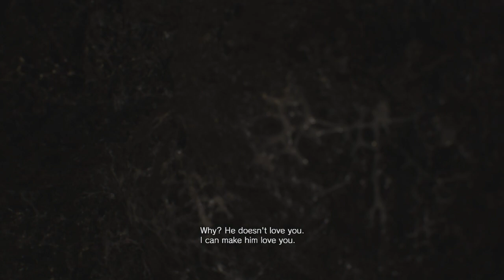RPS Resident Evil 7 part 10